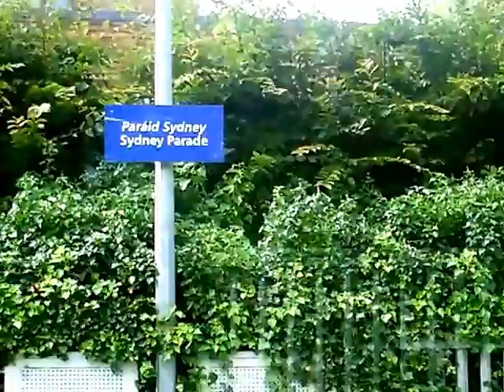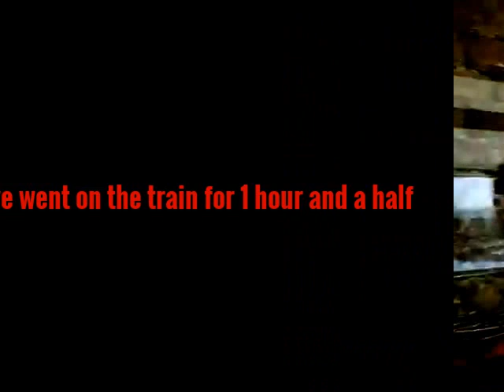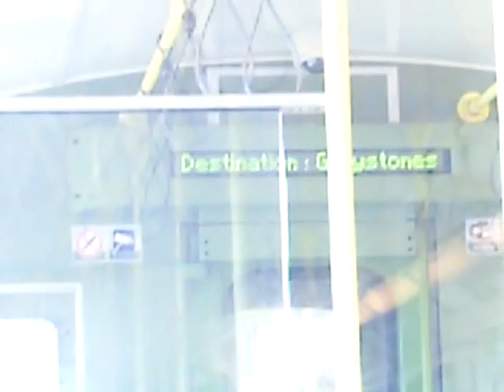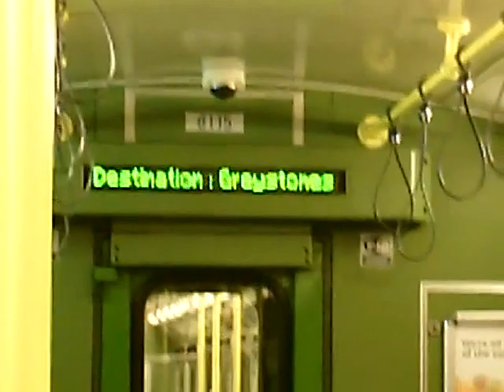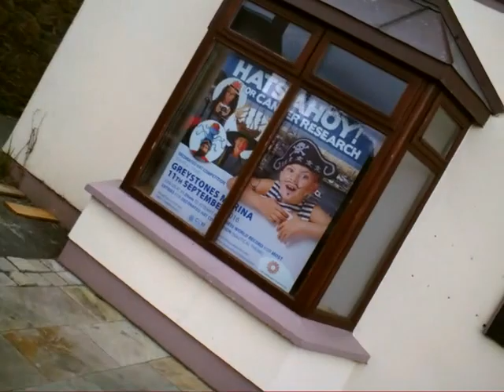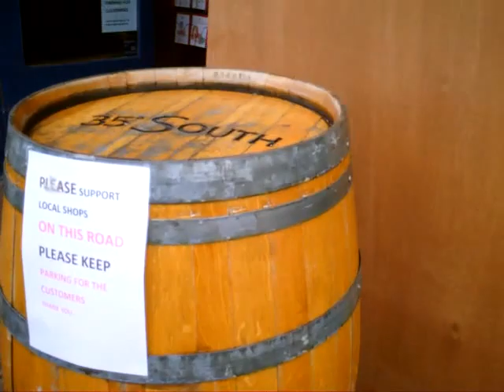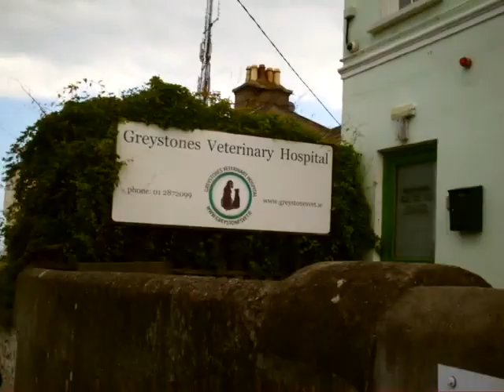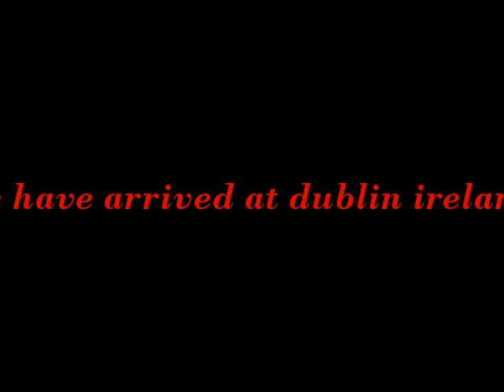My Family Trip EPS 1